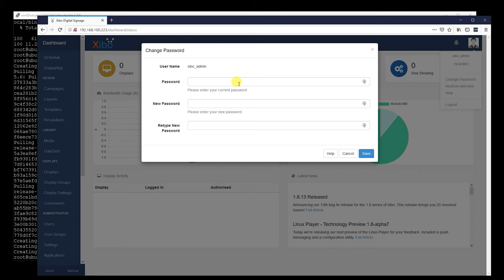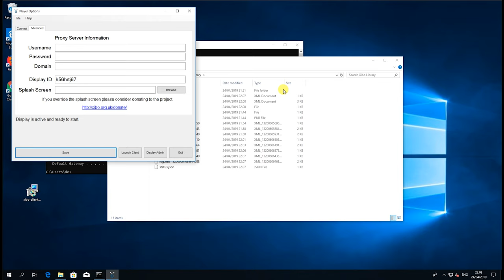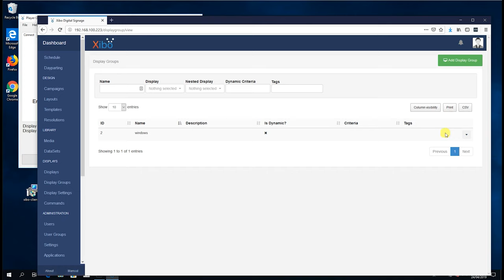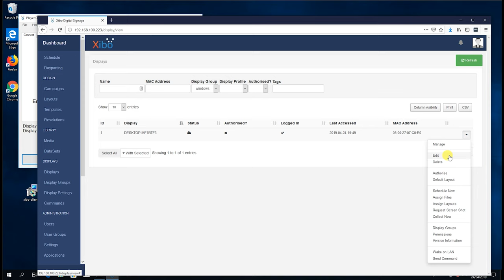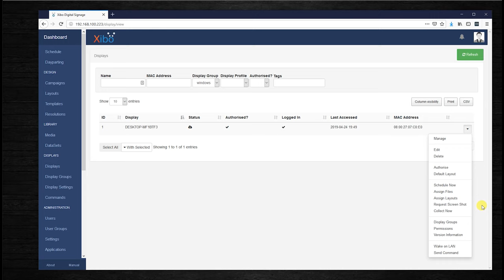How to install Xibo Windows client and configure Windows client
Second part on Xibo guide, is How to install Xibo Windows client and configure Windows client. Also create simple layout.